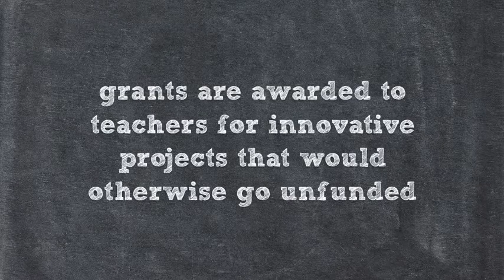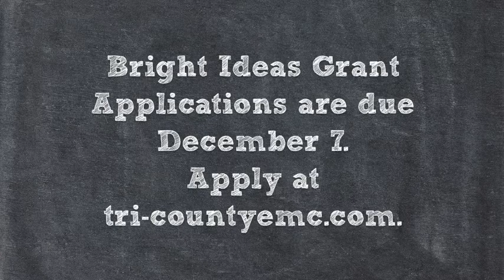Bright Ideas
What's your bright idea?

The grants are open to all subjects.

Projects will be judged based on innovation, goals, learning objectives, student involvement and budget.

Individual projects can be funded up to $1,500. Teachers are limited to one grant proposal per year.

Grants will be awarded annually based on merit and must be used within 18 months of issue date. Applicant must provide a follow-up report about the funded project.

Applications must be received by December 1 to be considered for funding.

Funds come from unclaimed capital credits that otherwise would have been surrendered to the state.